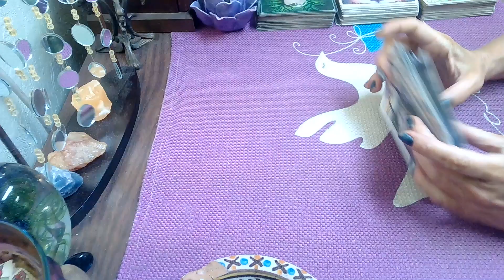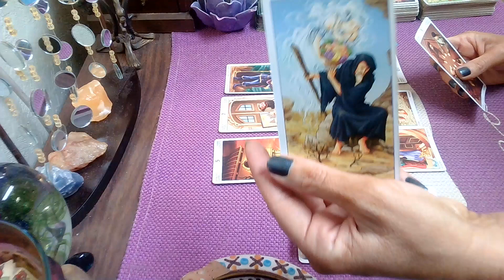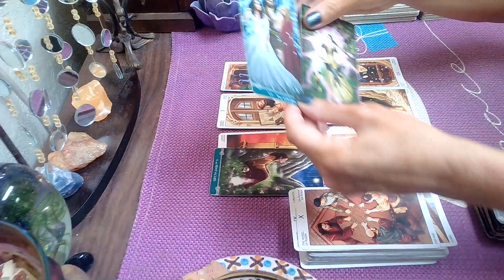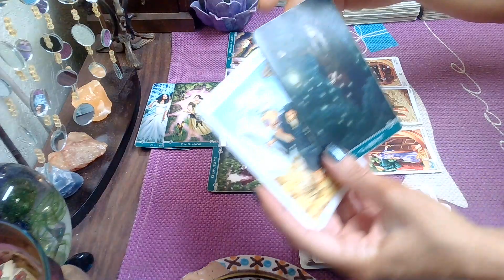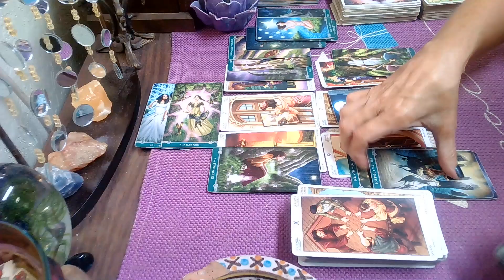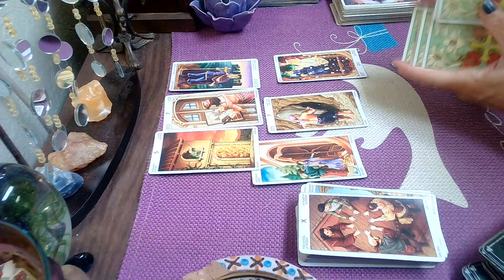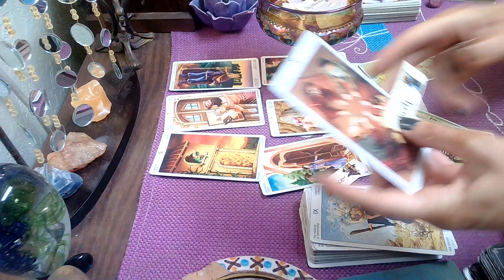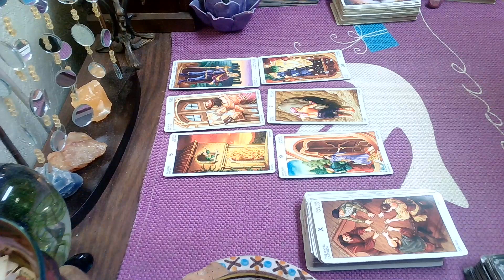Daily Reading April 19th; Bye Felichia!! I Know What You've Been Up To